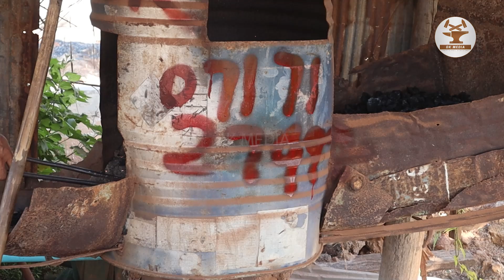E13 FORGED IN FIRE TO MAKE A SUPER SHARP AND POWERFUL CAMPING KNIFE FROM A RUSTY LEAF SPRING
Knife Making with old tools in workplace, no modern machines!

Best wishes
DK MEDIA